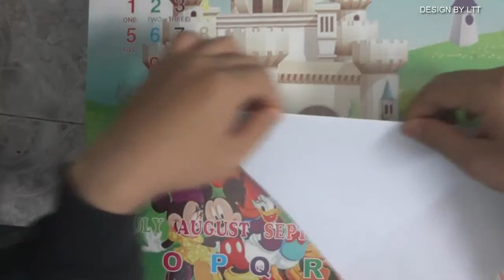origami JUMPING FROG instructions - Design by LTT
Make your own origami Jumping frog!
Begin with a A4 paper